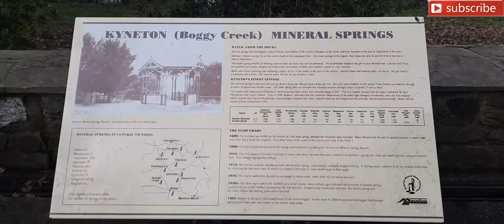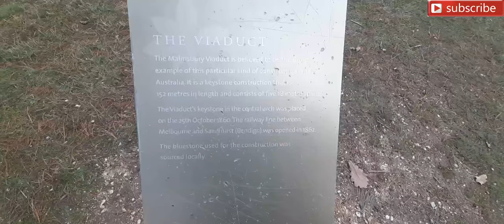BACK AFTER A MONTH||KYNETOWN AND ORGAN PIPES ||PART 2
Hello everyone,
I am a girl from Jorhat,Assam currently residing in melbourne . I have a love for skincare, travel , makeup, lifestyle and hence this channel. You are going to witness Australia and other beautifull places with me as we go along this journey .So lets, travel the world together and see new places , people , culture and food.(But this is on a standby now due to COVID :( but i am sure its gonna be normal soon). You will also be witnessing some easy breesy lifestyle , skincare , makeup tips  which literally anyone can do and can follow in the most pocket friendly way and still look dope.And hence the name  " Easy Street". While the rest of the world is going gaga over super expensive skincare routines and difficult to achieve makeup looks .Let's form our own community of super confident people who likes keeping things as relatable as possible and know how to be the best version of ourselves.
Also you can tell me what videos you want me to make in the comment section below and also follow me on insta.So if you are a confident and self loving person who loves to pamper themselves and travel hit the subscribe button, like , comment and share. Lots of love to all my friends who subscribes and motivated me , my friends from Assam and all over the world.